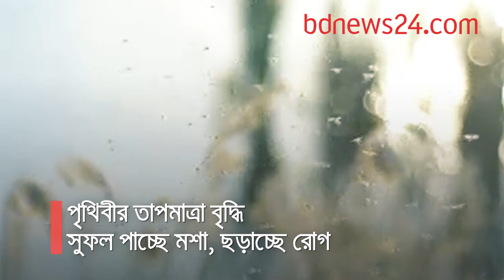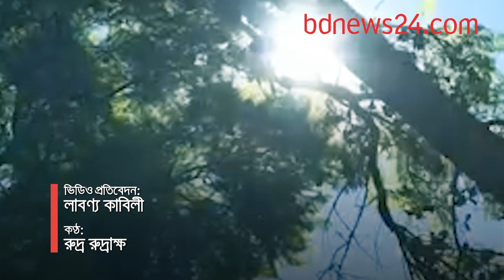জলবায়ু পরিবর্তনে জীব জগতে লাভ হচ্ছে মশার?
জলবায়ু পরিবর্তনের কারণে মশা ছিল না এমন অঞ্চলেও ম্যালেরিয়ার বিস্তার ঘটছে।.